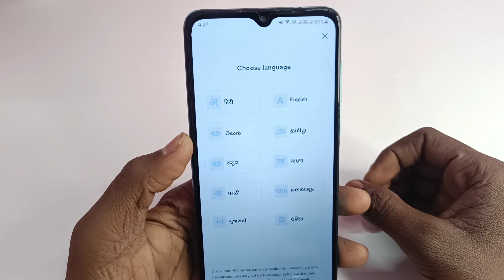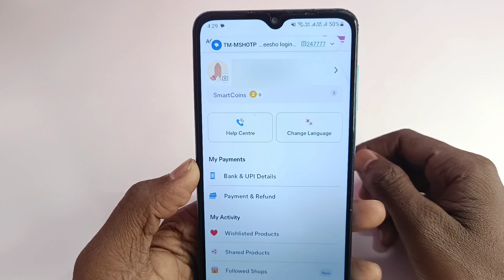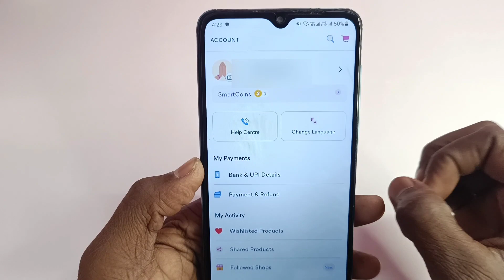Meesho par id kaise banaye | meesho app me account kaise banaye | how to create meesho account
🛑ABOUT:-hello friends aaj ki Iss video mein mein aap sabhi ko bataunga ki aap apne meesho me id kaise banaye

YOUR QUERY
Meesho par id kaise banaye
meesho app me account kaise banaye
how to create meesho account
meesho app par id kaise banate hain
meesho app par dusri id kaise banaen
meesho ki id kaise banaen
meesho me account kaise banaye
meesho ka account kaise banate hain
meesho app me new account kaise banaye
meesho account kaise banaye
meesho id kaise banate hain